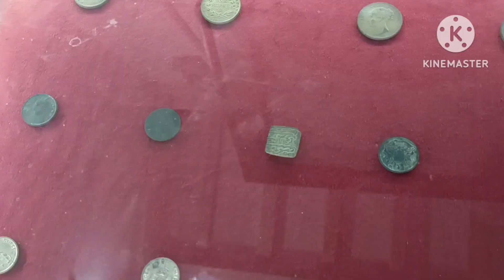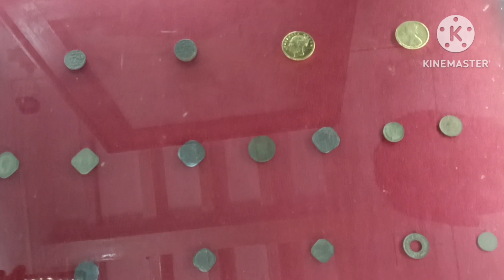দৈনন্দিন এক ঘেঁয়ামি জীবনের থেকে কিছুটা সস্তির নিশ্বাস পেতে হলে আমদের ভ্রমণে যাওয়া দরকার